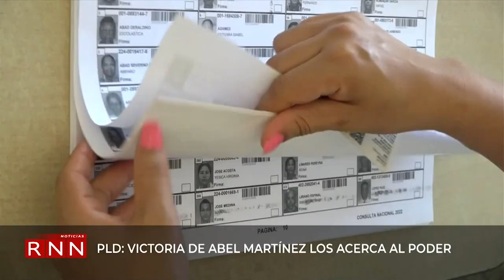PLD: Victoria de Abel Martínez los acerca al poder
La escogencia de Abel Martínez cómo virtual precandidato presidencial del Partido de la Liberación Dominicana (PLD) ha generado reacciones entre congresistas del partido morado y la Fuerza del Pueblo.